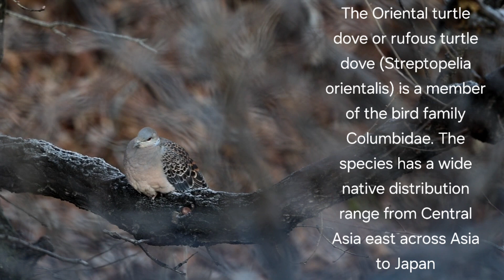Why do I think someone is watching me? 누군가 나를 보고있는거 같아!